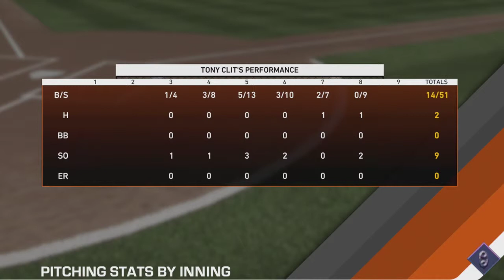Good Old Knuckleball | MLB The Show 19 Road To The Show | PS4 #20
TC is back, and he is pitching his way to the MLB dream! Can't wait to see how good or bad we do this go round.